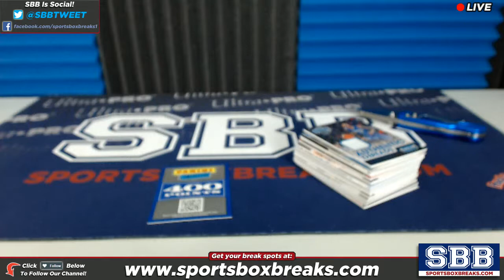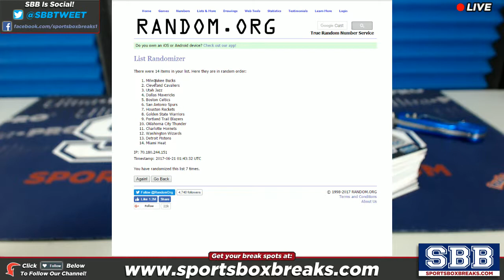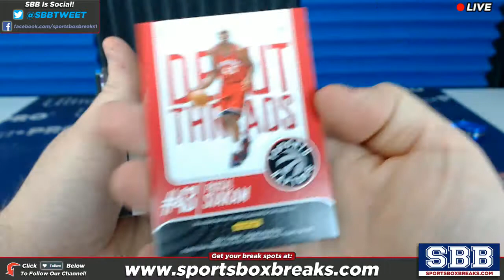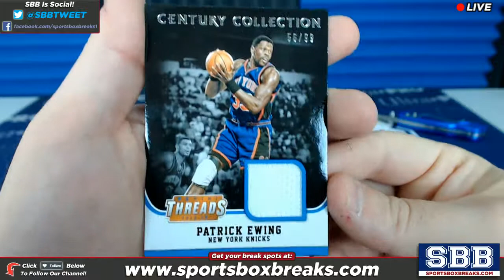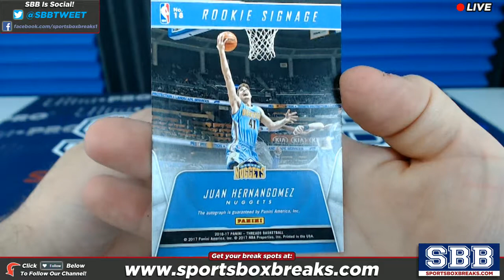2016-17 Panini Threads Basketball (Choose Team - 10-Box HALF-Case Break #1) - Hit Recap + Random